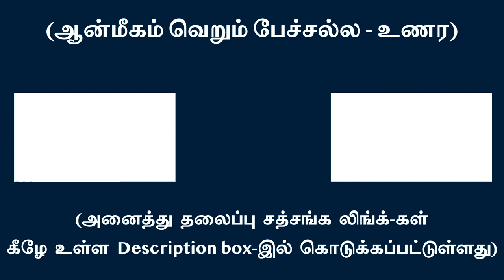போலி ஆன்மீகம் “நான் பாவத்தை” தடிக்கச் செய்து பிறவிகளைக் பெருக்கும் | சுவாமி அருணாசல ரமணன்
Without realizing the TRUTH fake spirituality bloats ego, awards multiple births l Swami Arunachala Ramanan